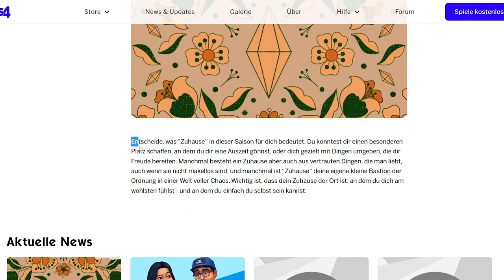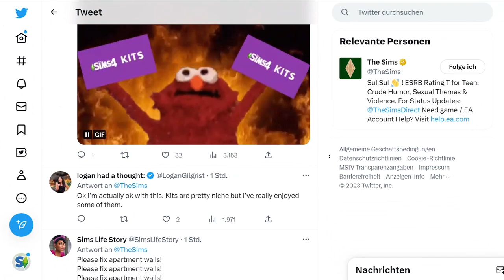DAS sind die Sims-Inhalte für die nächsten 3 MONATE! | Short-News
Die Entwickler haben einen neuen Teaser veröffentlicht, in dem die neuen Inhalte für die nächsten 3 Monate vorgestellt wurden - leider aber nicht wirklich spannend!